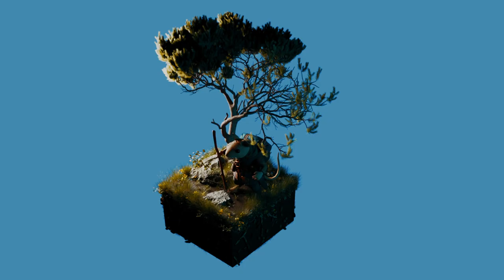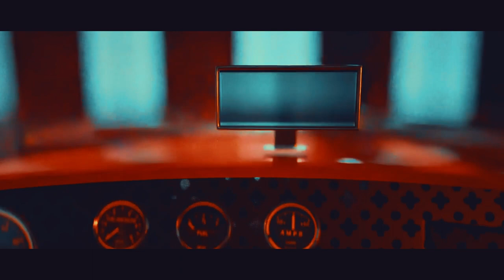Blender Showreel 2022 after 6 months of learning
I'm not a pro at Blender, but I have learned a lot in the last six months. This video summarised my journey and progress of learning Blender and 3D animation. In this video, you'll see what I've been working on and how I did it. You'll also see some of the things I still need to learn.